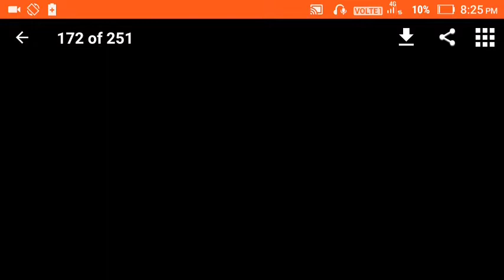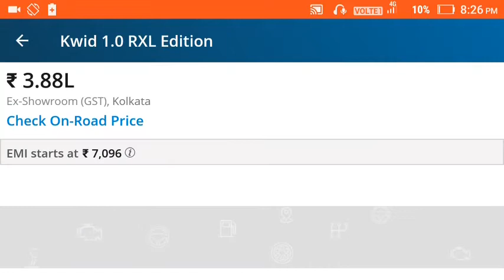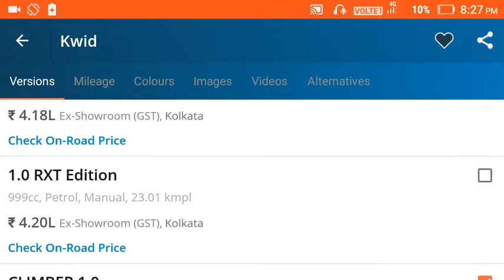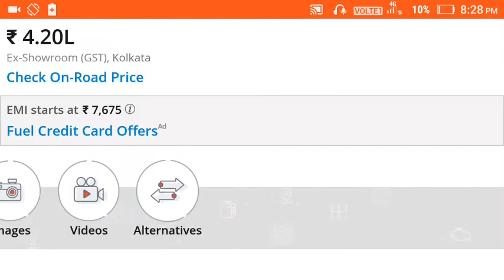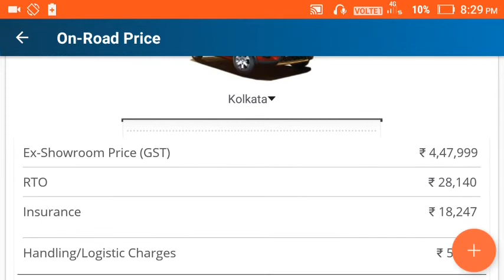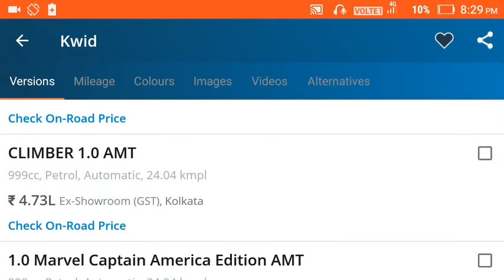Renault Kwid 2018 with Reverse camera and Arm-Rest🔥🔥🚘